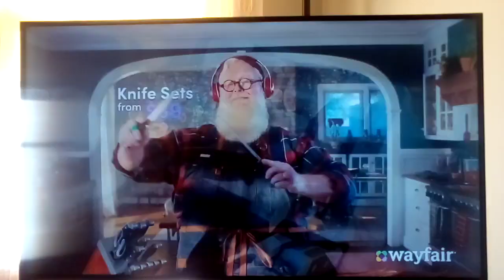Wayfair Holiday Cookware Sets, Silverware Pots and Pans Commercial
This is the new version of Wayfair Christmas Cookware Sets commercial but Santa Claus is dancing and Mrs Claus is watching him